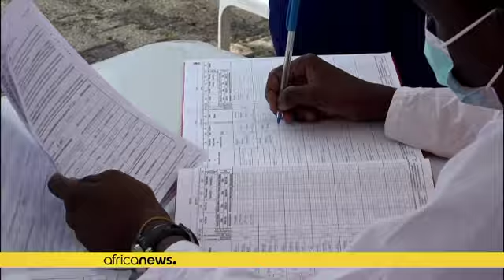Ouganda : la vie nocturne reprend après la levée des restrictions sanitaires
Après la levée des longues restrictions liées au Covid-19, les Ougandais célèbrent leur liberté.